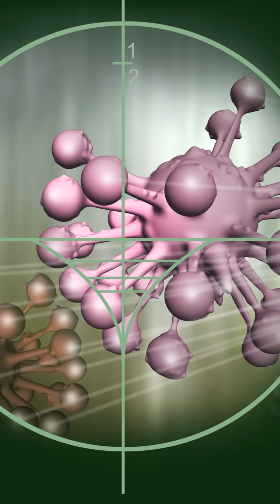🔥Nature’s Virus Vault: The Untouchable Pandemic-Proof Bat🦇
Bats carry deadly viruses—but they stay totally healthy. Why? What keeps bats alive… could save humanity. @TenMinuteEnigmas